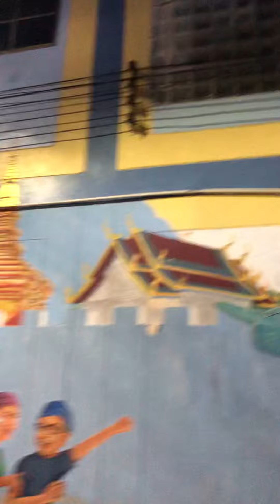street art แม่สาย ต้องมีภาพคนนี้...